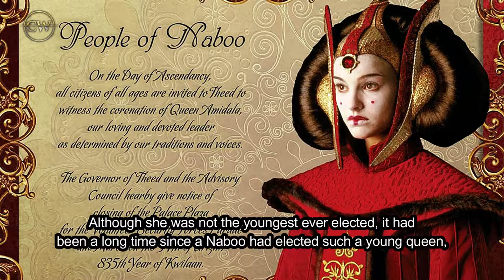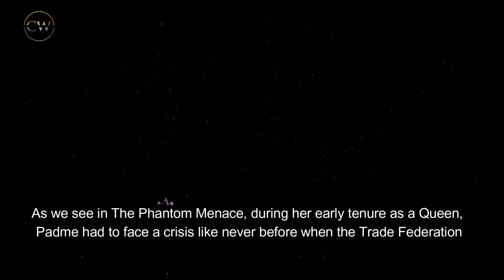How Padme became QUEEN AMIDALA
Padme Amidala was very young when she became the Queen of Naboo... and who would have guessed that Padme would be a Queen at such young age? This is the story of how Padme Amidala became Queen of Naboo

All footage and music used are owned by Lucasfilms and Disney. They can be used under the Fair Act for video critics.